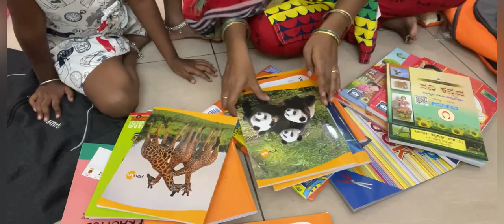Paid Chinni’s school fee 🫨 | చిన్ని స్కూల్ ల్లో ఫీజు కట్టి బుక్స్ తెచ్చేసాం | మరిది కోసం పాయసం